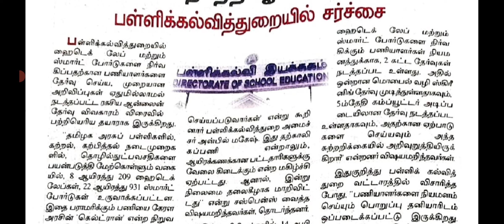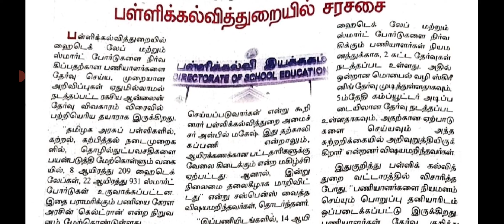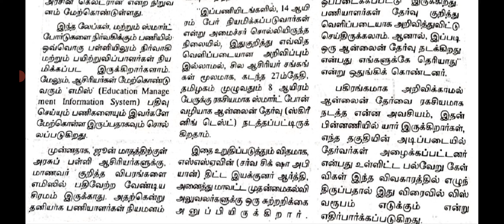ரகசியமாய் நடந்த ஆன்லைன் தேர்வு